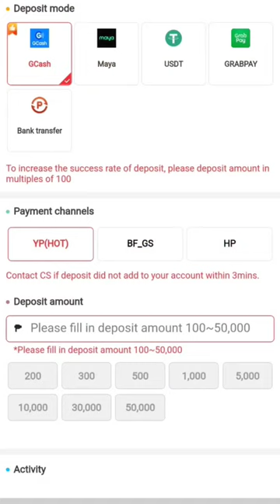Mini Vlog / Bantay sa School ng Anak ko / Riz Germino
Kumita habang nag-e-enjoy mag laro. Malilibang ka na, magkakapera ka pa 😊